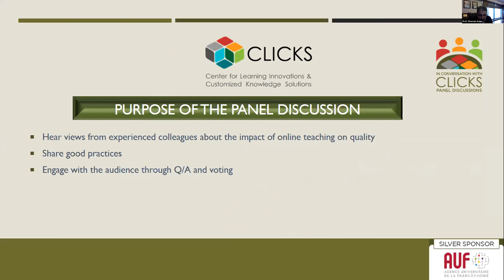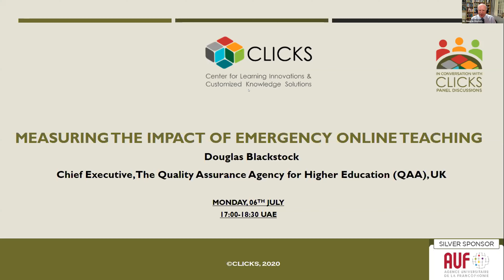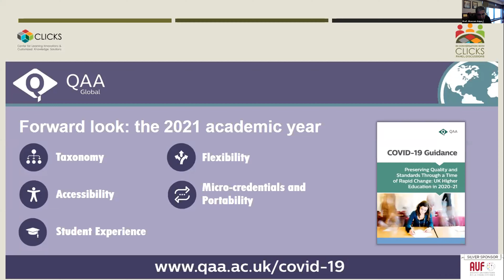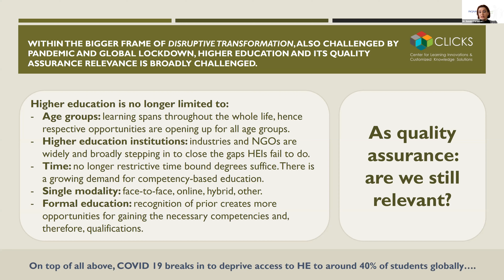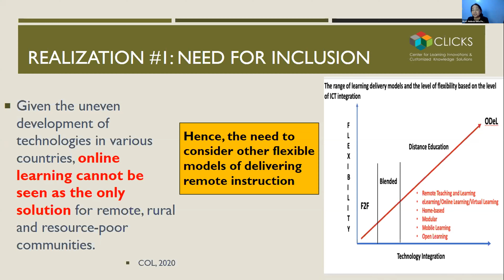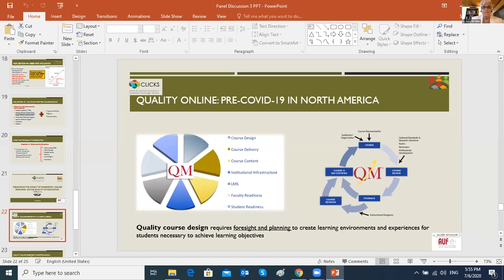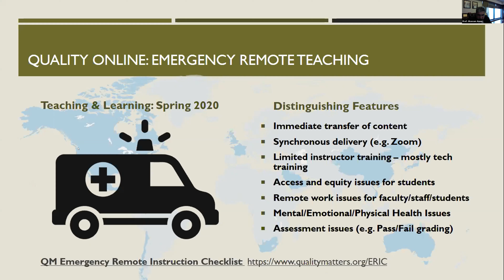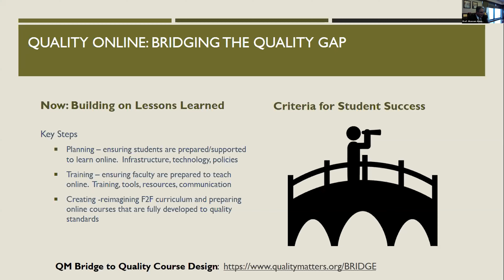Measuring the Impact of Emergency Online Teaching on the Quality of Education